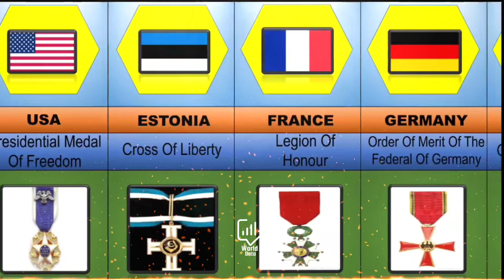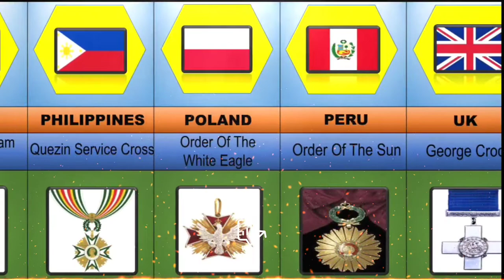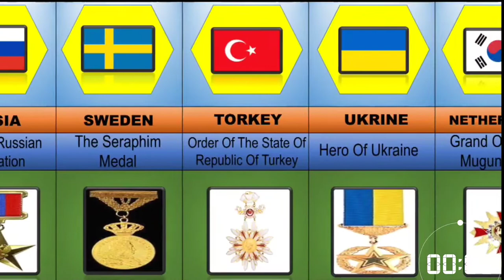Highest Civilian Awards from Different Countries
What is the name of your country's medal of honor?